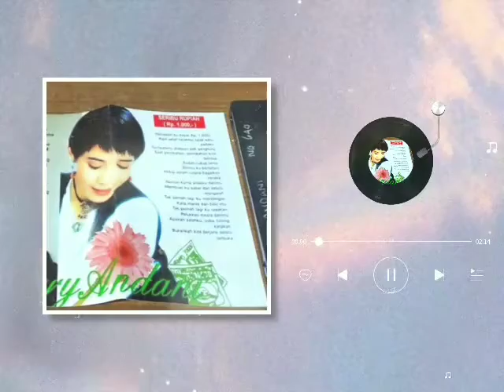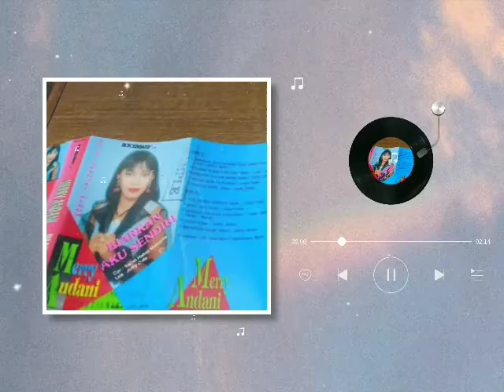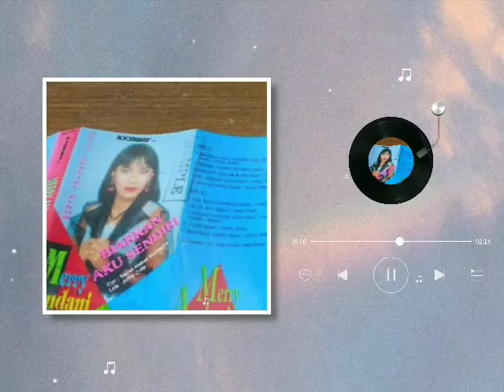Merry Andani - Gara Gara Kamu